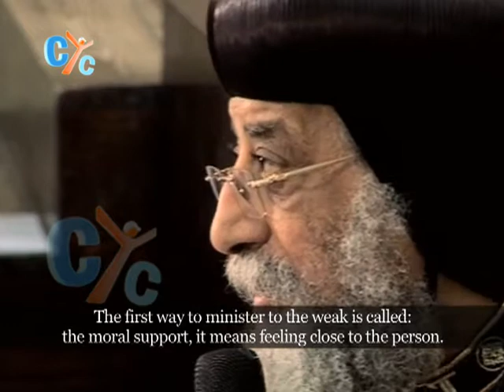Pope Tawadros weekly sermon 28 June 2017: Uphold the weak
Humans lean towards force, perhaps nobody likes the word “weakness”, any type of weakness.
If we were to talk about certain types of weakness, we will find three types of weakness
What are these types ?? Watch this weekly translated sermon by HH Pope Tawadros II only on CYC..